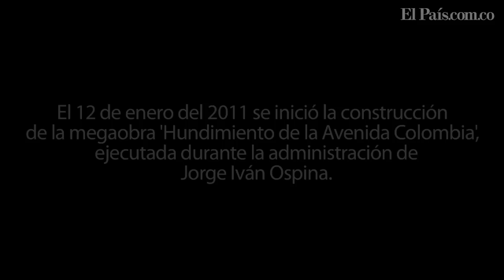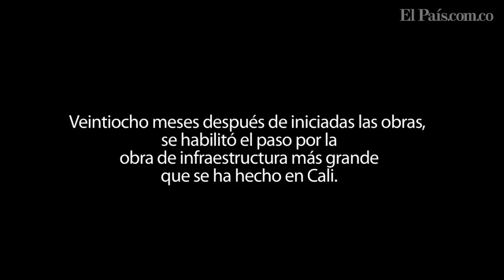Cali estrena hoy Avenida Colombia: un recorrido por sus antepasados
La avenida que fue construida desde finales de la década 1920 ha sido testigo del crecimiento de un pequeño pueblo en la casa de más de dos millones de habitantes. Un recorrido por los antepasados de la Avenida Colombia.

Realización: Camilo Osorio Sánchez | Videógrafo: Álvaro Pío Fernández |